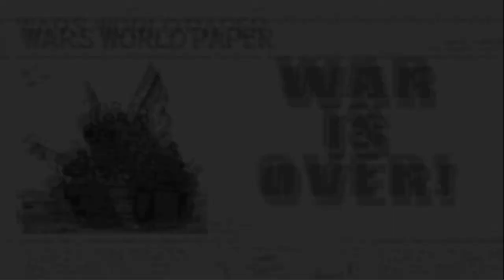Let's play advance wars 2: black hole rising part 5 (black hole)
timestamps:
00:00-38:19 Hot Pursuit
38:20-01:52:39 Final Front